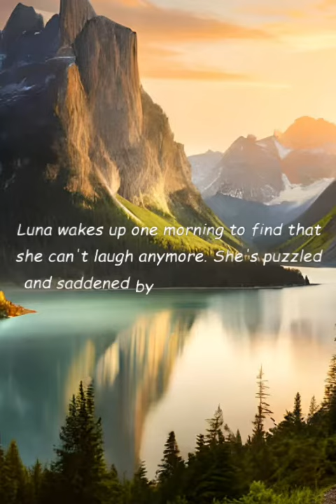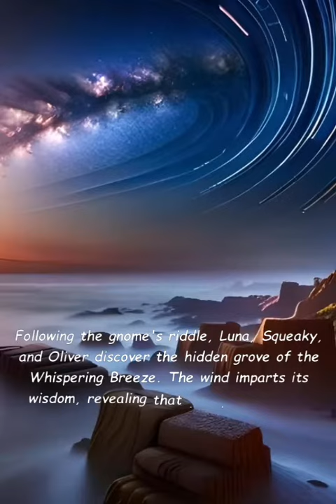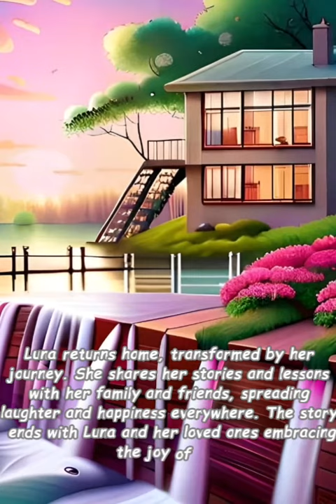Luna's lost laugh|magic moments|Adventure|Friendships|Huda's storybook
Luna's lost |kids story in english|bedtime story|Huda's storybook

"Join us on a magical journey through the enchanting tale of 'Luna's Lost Laugh.' Explore a whimsical world where laughter is scattered like stardust, and witness Luna's heartwarming quest to rediscover her joy. This heartwarming adventure is filled with wonder, friendship, and life lessons that will leave you with a smile. Get ready to be captivated by a story that reminds us all of the importance of embracing happiness, even in the face of adversity.

@Huda's storybook